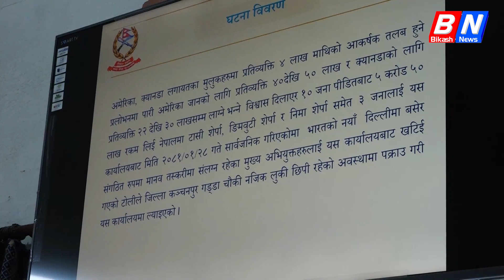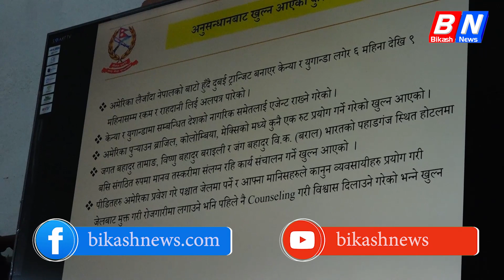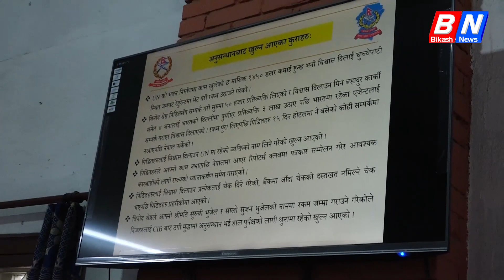तीन फरक घटनामा ५ जना पक्राउ || Bikashnews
तीन फरक घटनामा ५ जना पक्राउ